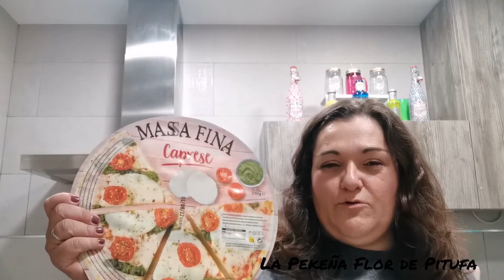COMPRA SEMANAL MERCADONA/ VIDEO EXTRA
Sí, habéis leido bien, vídeo extra.
En esta ocasión os traigo un video en el que podeis ver una comprita de alimentación realizada en Mercadona. Este tipo de vídeos os los subiré de manera esporádica y como vídeo extra en principio. Si os gustaria que los hiciera mas a menudo solo comentad y like.
Espero que os guste, que os entretenga, etc.
Nos veremos prontito, en el siguiente vídeo.
Hasta entonces os mando un 💋ENORRRRMEEE.